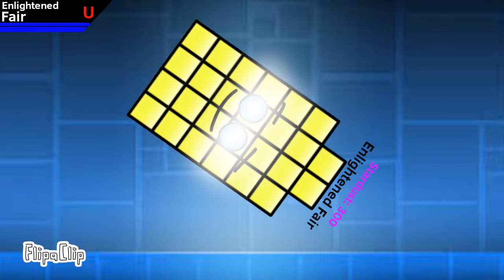DifficultyBlocks band Extremely Different 2 (My Take)